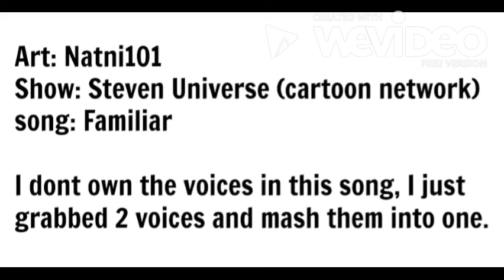steven & nora nightcore familiar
read the first 10sec of the vid XD